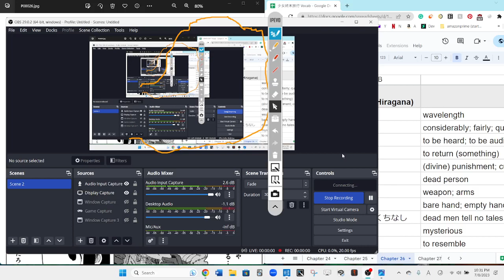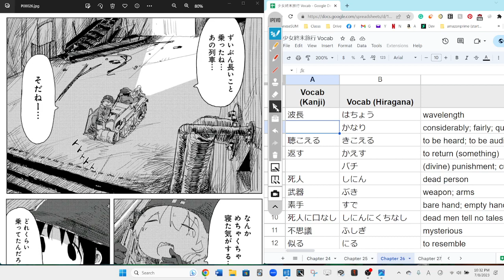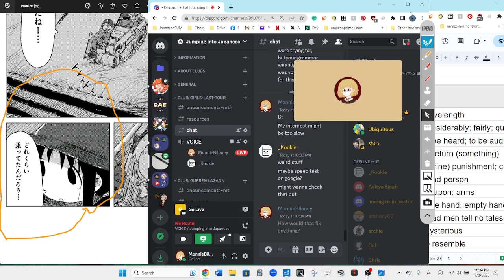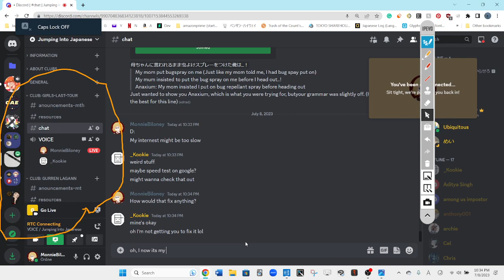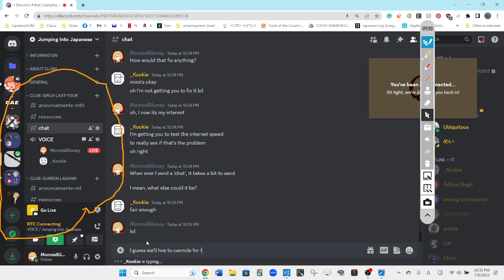Girls Last Tour 28 少女終末旅行 Reading Discussion